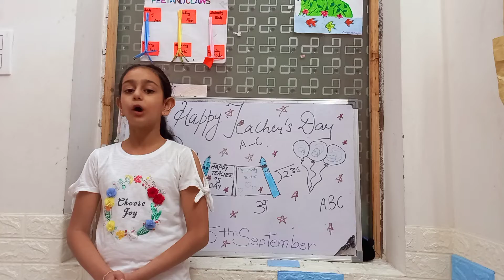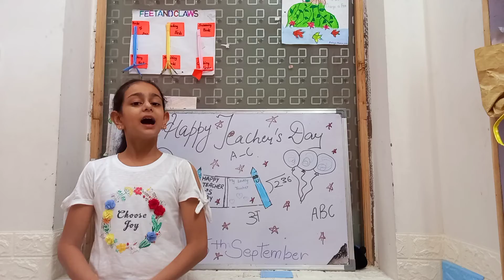Happy Teachers Day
Good Teachers are the reason why ordinary students dream of doing extraordinary things… Happy Teachers Day